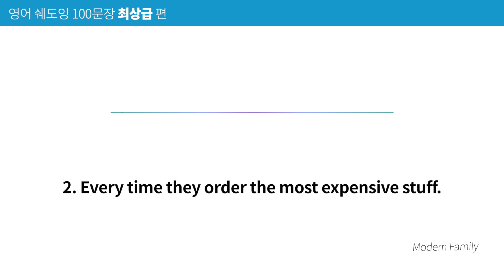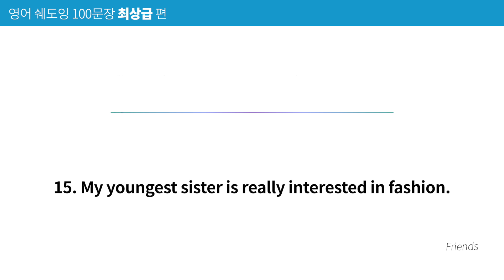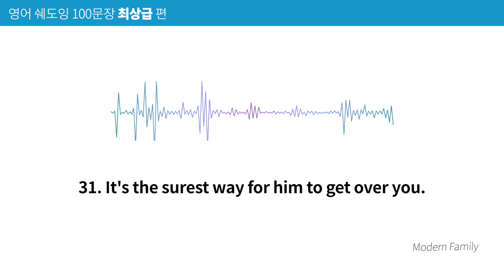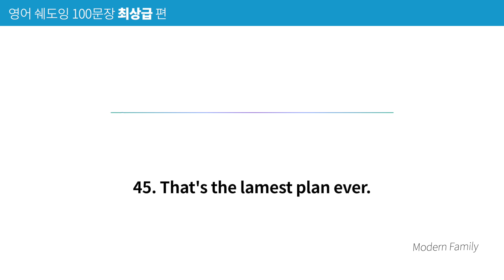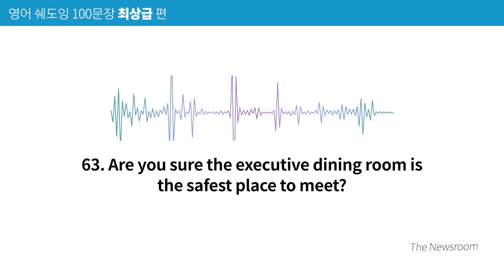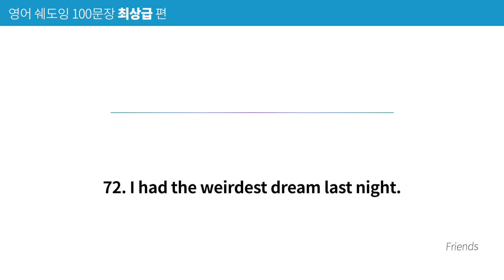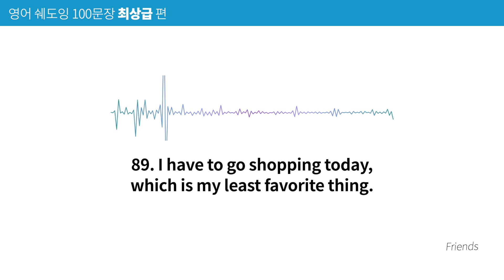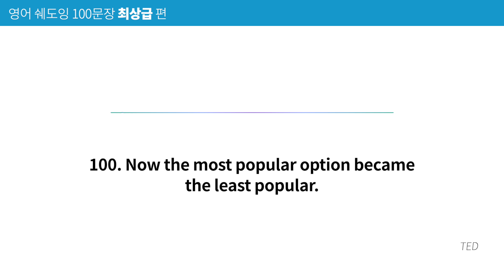[영어쉐도잉100문장] 미드 & TED 문장들 중 '최상급'만 모았다 | 영문장 only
미드와 TED에서 '최상급(-est)'이 들어간 문장들만 모았습니다.
딱 이 100문장만 마스터하시면, 최상급도 클리어.

📘 비교급 & 최상급 편 스크립트와 해설 (PDF e-book)

00:00 영문장 only 시작
00:02 1~10번 문장
02:44 11~20번 문장
05:18 21~30번 문장
07:57 31~40번 문장
10:42 41~50번 문장
13:29 51~60번 문장
16:31 61~70번 문장
19:53 71~80번 문장
22:39 81~90번 문장
25:37 91~100번 문장